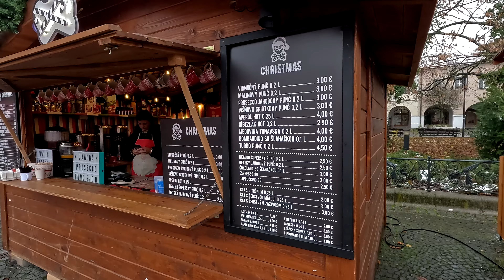Vianočné trhy Žilina 28.11.2023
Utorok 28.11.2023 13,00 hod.